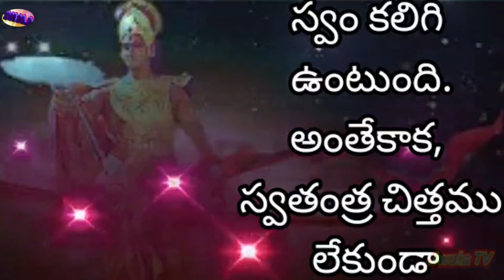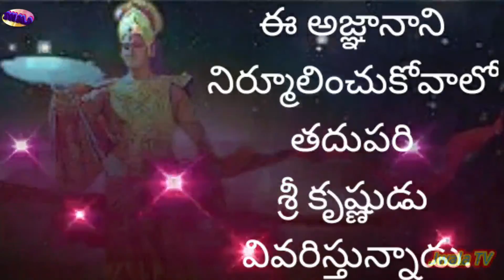భగవద్గీత-పంచమాధ్యాయం-శ్లోకం: 15 in Jwala TV